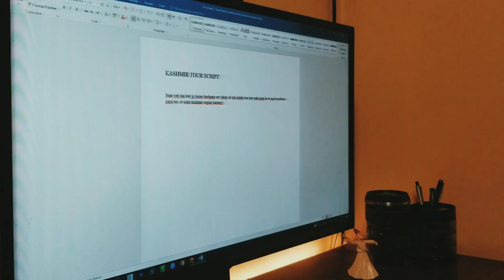KASHMIR A JOURNEY OF HEIGHTS AND EMOTIONS | TWEETISTAN.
Prepare to be spellbound as I take you on an extraordinary journey through the lesser-explored gems of Kashmir. From the historical streets of Muzaffarabad to the pristine beauty of Ratti Gali Lake, this video is a visual feast for adventurers and nature enthusiasts alike.

Join me as I soar over the breathtaking landscapes of Kel and Arang Kel, perched high in the Himalayas, offering panoramic views that will leave you in awe.

Discover the charm of Taobut and Taobut Bala, nestled amidst lush green valleys and rolling hills. Immerse yourself in the local culture and traditions, as I share my heartwarming encounters with the warm-hearted locals.

The Neelam Valley, with its meandering river and lush meadows, is a sight to behold. I'll guide you through its hidden trails and picturesque spots, revealing its untouched beauty.

Embark on an exhilarating hike to Ratti Gali Lake, a pristine alpine gem tucked away in the mountains. Witness the turquoise waters and the serene surroundings that make this place a paradise for backpackers.
Karen, a quaint village surrounded by pine forests and flowing streams, offers a glimpse into the simple yet serene life of the Kashmiri people.

In this video, I'll share insider tips, breathtaking footage, and the most unforgettable moments from my Kashmir adventure, ensuring you have all the inspiration and information you need to plan your own epic trip.